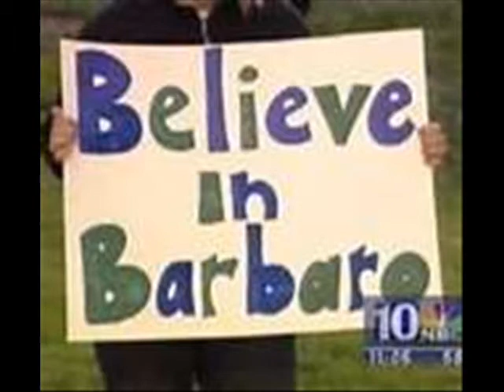Slipped Away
There's a line in the song that says "The day you slipped away was the day I found it won't be the same." And that's how it is for me now when it comes to horse racing. I used to get excited for the Kentucky Derby and pick a favorite 3 year old that I was loyal to for the rest of the year, but now I'm afraid to get too attached to them. And I have a feeling that for the rest of my life, when I watch the Preakness, it will be with a heavy heart.